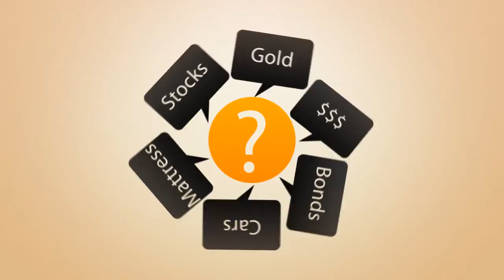Las Vegas Short Sale Specialist at - HowToBuySellHouse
Creative Commons Media courtesy of
Youtube User: richardballen

Are you looking for secret of how to buy and sell houses? Flipping houses has become a real goldmine, especially in today's real estate market!  There are many people out there that say it's hard to learn exactly how to buy AND sell the same house in a short period of time, but there really is no SUPER SECRET to it all. Getting your credit and loans set, finding a short sale or foreclosure property, renovating, refreshing the garden or yard, and finding a buyer are all parts of the process and our videos will give you the information that you need to do all of that successfully!

Well, it's way easier than you think! Check out our HowToBuySellHouse videos and see if there is anything that applies to YOUR current situation!